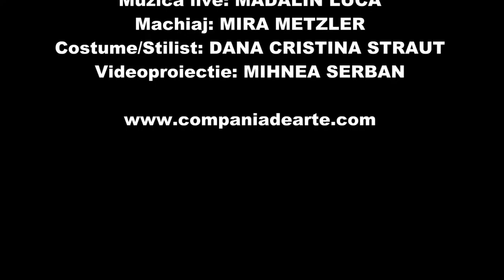15 Dumnezeu si diavolul - Spectacolul "Noi invartim pamantul" - piesa de teatru Compania D'arte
"Noi învârtim pământul” de Oleg Bogaev, traducerea de Elvira Rimbu, 14 mai 2016, la Casa Artelor Timişoara – Sala StudioArt. Spectacolul este susţinut de actorii amatori din cadrul Trupei de teatru a Companiei D’arte şi este realizat de Mariana Luca.
Regia spectacolului este semnată de MARIANA LUCA, scenografia - DORU DĂNILĂ, coloana sonoră live - MĂDĂLIN LUCA, machiaj -  MIRA METZLER - autor Garderoba de machiaj  , costume/stilist – DANA CRISTINA STRAUT  iar videoproiecţia este concepută de MIHNEA ŞERBAN.

       Distribuţia spectacolului – în ordinea intrării în scenă – este următoarea: DANA CRISTINA STRAUT – ANDRA TECULESCU – CRISTINA CARAGEA – VIOREL BORUGA – NADIA ILEA – LILIANA ROMAN – ROXANA BOCŞA – LIVIA POPESCU – KRISZTINA MIKLOS